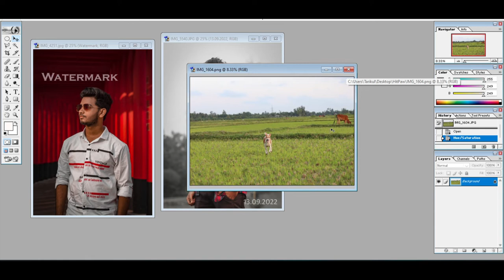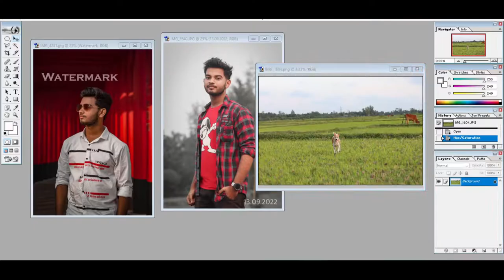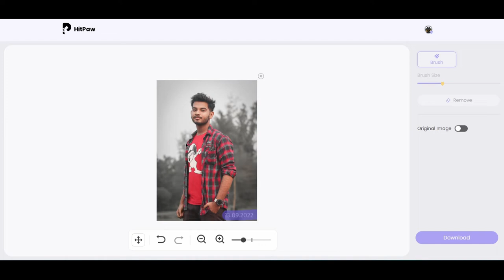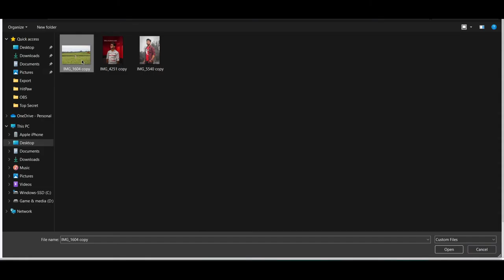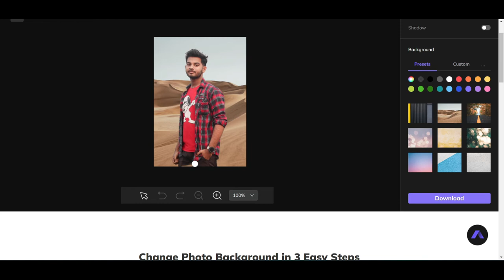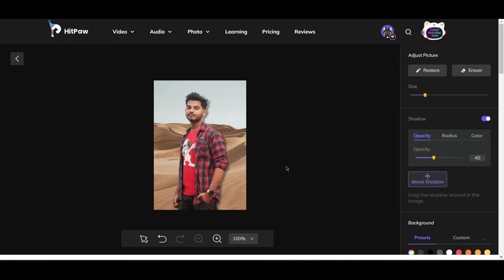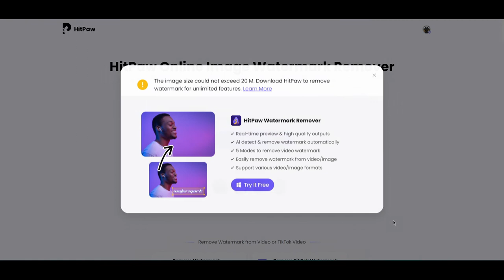100% FREE | Remove Watermark From Any PHOTO/VIDEO In Seconds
Everyone can be creative. HitPaw is tool to simplify digital life and unlock your creativity. They are working to provide the best multimedia software to help you create, enjoy and share fantastic videos, music, and photos on any platform and any device. Let's start with HitPaw and unleash your unlimited creativity.

OVERVIEW
00:00 Intro
00:40 Tools
01:07 Tutorial

🎥 EQUIPMENT
SECONDARY SMARTPHONE
MY DSLR FOR VIDEO RECORDING
MY CAMERA LENS